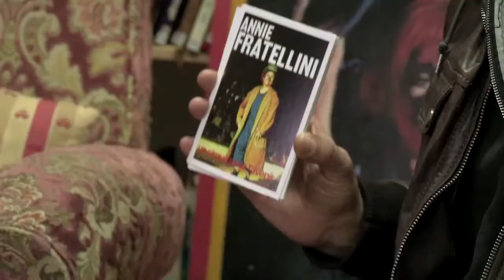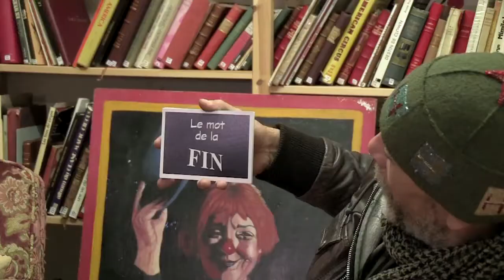Portraits à la carte Visioscène - Jérôme Thomas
Découvrez notre "Portrait à la Carte" de Jérôme Thomas.